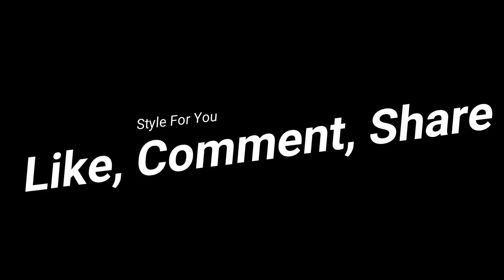Leather Summer Outfits Leather Girls 2018